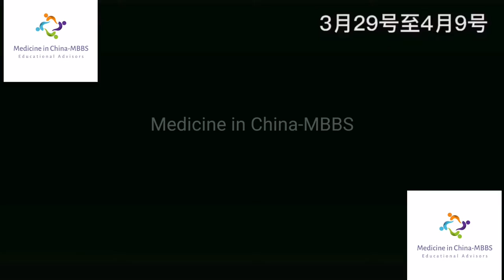Hebei North University / full tour / Medicine in China-MBBS / 河北北方学院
Hebei North Medical University is located in Zhangjiakou near to Beijing . Hebei North University, formerly known as Hebei Medical College, was found in 2003 under provincial administrator . It is a multi-faculty university approved by Ministry of Education and recognized by WFME,WHO, UNESCO, CSC and CMC .
For admission in Hebei North University for M.B.B.S (Clinical Medicine/Bachelor of Medicine)
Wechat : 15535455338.